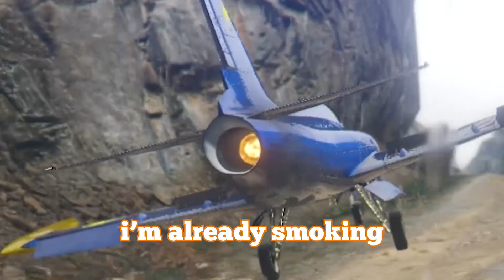Will it go up MOUNT CHILLIAD??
Getting the MOST DIFFICULT car in GTA 5 up MT. CHILLIAD...
• Leave a "Like" for more videos like this one :D

Games Played!
• Grand Theft Auto 5
• Fortnite
• Call of Duty: Warzone
• Call of Duty: Modern Warfare
• Call of Duty: Black Ops Cold War
• Fall Guys

Music Credentials!